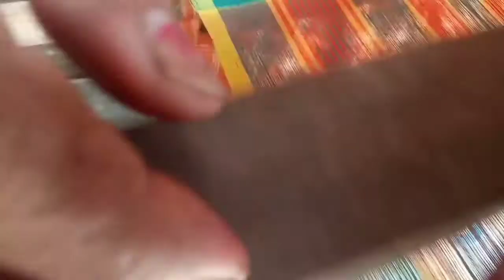তাঁতশালত আৰেহিতা বুইছে - অসমীয়া কাপোৰ বোৱা প্রণালী - Handloom process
নমস্কাৰ, এই ভিডিওটোত আপোনালোকে অসমীয়া তাঁতশাল বোৱা দেখিছে। বিভিন্ন ধৰণৰ পদ্ধতি এই ভিডিওত দেখুওৱা হৈছে। এনেকুৱা ধৰণৰ শালৰ লগত জড়িত বিভিন্ন ভিডিও আপুনি আমাৰ চেনেলত পাই যাব। পিছলৈও আমি ইয়াতকৈও উন্নত শালৰ ভিডিও আপোনালোকৰ মাজলৈ লৈ আহিম। অসমীয়া সংস্কৃতি আমি YouTubeলৈ আনিবলৈ চেষ্টা কৰিম। গতিকে আপুনিও আমাক সহযোগ কৰিব। আমি সকলোৱে মিলি অসমীয়া সংস্কৃতি বজাই ৰাখিব লাগিব, YouTube লৈ আনিব লাগিব। গতিকে সহযোগিতা অন্তৰেৰে কামনা কৰিলো।

Handloom is a soul of assamese women.
     you also see this video -